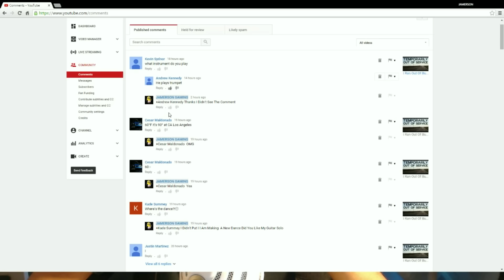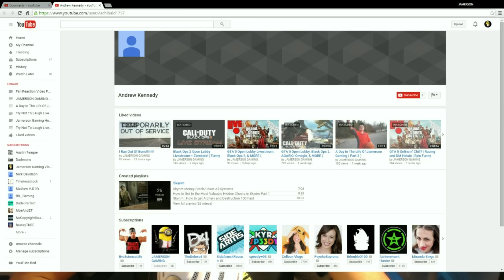Reacton Video To Fan Made Videos!!!!!!! ( Part 2 )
If You Would Like To Join My Partnership Network Called GAMING NETWORKS Go To This Like To Fill Out A Application And To See Are Benefits.

My Gamertag Is : ThugLife1239876  Message Me If You Want To Join.

You Can Use This Link And When You Donate To It Your Name Will PopUP In The Stream